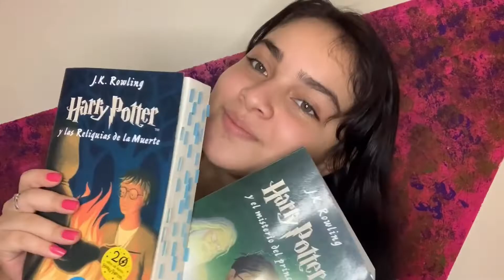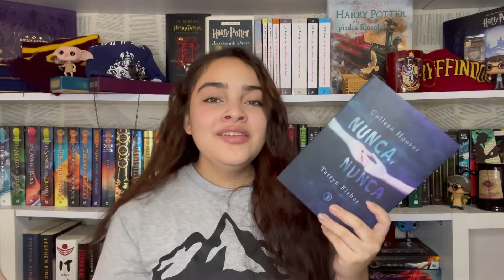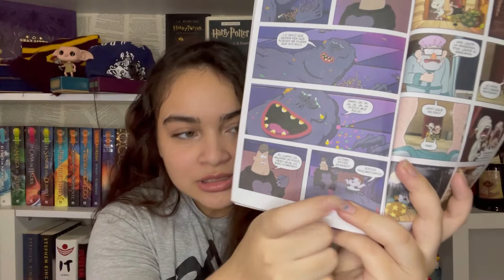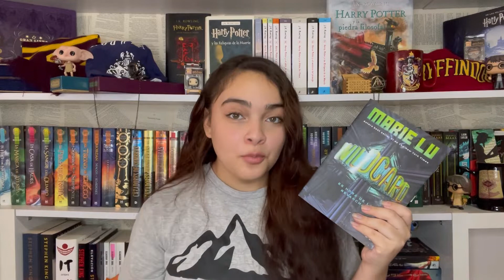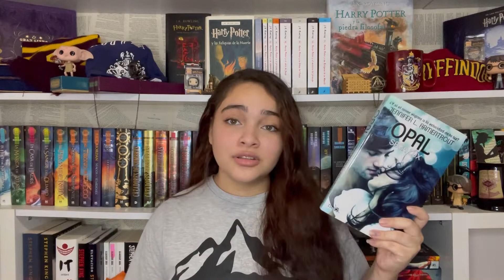Libros del mes...ENERO 2021🤚🏻🪦¡9 libros!•nislaibooks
Todos los libros que leí en enero, algunos me gustaron y otros no, recuerden que esto es solo mi opinión, no hate please🤍